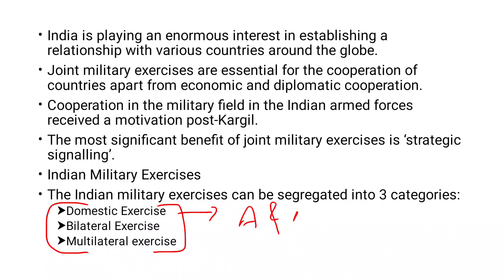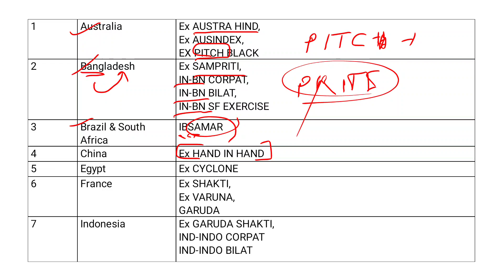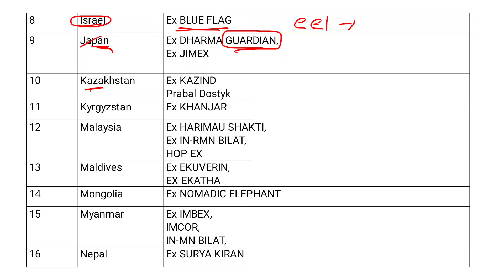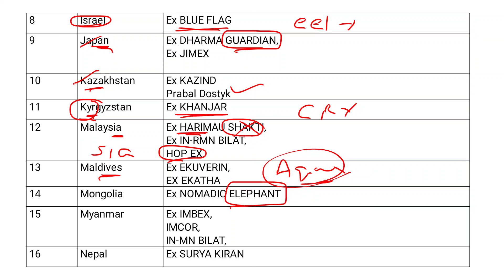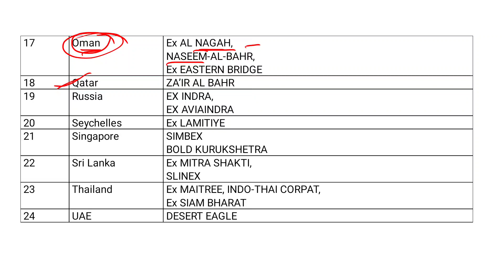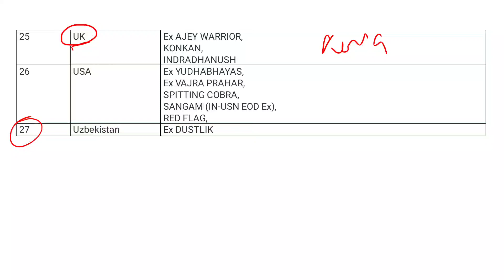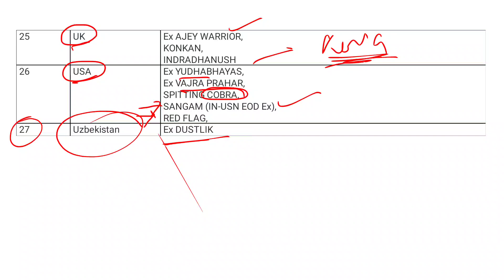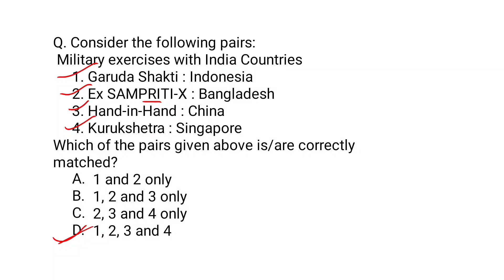All Bilateral Exercises India- 2023 (TRICKS)